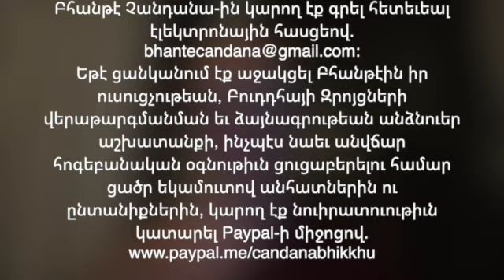11 Նպաստները Մեթայի-Սիրալիր Բարութեան: (A Dhamma Talk in Armenian on the 11 benefits of Mettā).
11 Նպաստները Մեթայի-Սիրալիր Բարութեան: (A Dhamma Talk in Armenian on the 11 benefits of Mettā. Recorded May 15th, 2021).

Այսօրուայ զրոյցին ընթացքին, Բհանթէն բացատրեց, թէ որոնք են այն տասնմեկ բարիքները, որոնցմով կ'օժտուի անձը ով սիրալիր բարութեան մտամշակման աշխատանքը կը տանի: Ահա այդ տասնմեկ նպաստները.

1. Դուք հանգիստ եք քնում
2. Դուք հանգիստ եք արթնանում
3. Դուք վատ կամ չար երազներ չեք տեսնում
4. Դուք սիրելի եք դառնում այլ մարդկանց համար
5. Դուք սիրելի եք դառնում ոչ-մարդկային էակների համար
6. Դուք պաշտպանություն եք ստանում աստվածներից
7. Կրակ, թույն եւ զենք չեն կարող դիպչել ձեզ
8. Դուք ի վիճակի եք արագօրէն կենտրոնանալու
9. Ձեր դեմքը ավելի հանդարտ է ու գեղեցիկ
10. Երբ մահվան ժամը հասնի, դուք կմահանաք առանց մտային խառնաշփոթի
11. Իսկ եթէ չկարողանաք այս կեանքի ընթացքին հասնել Լուսաբանութեան՝ մետտա-ի շնորհիվ, ապա դուք կը վերածնուեք բարձրագոյն Աստուածների աշխարհներում:
Հղումներ կատարելով որոշ սուտտաներու, Բհանթէն նաեւ մեջբերեց քառեակ մը որ Բուդդհա-ն ըսաւ աշարհիկ մէկ կնոջ՝ մետտա-ի առնչութեամբ.

«Հաղթահարել զայրոյթը հանդարտութեամբ
Նուաճել չարը բարութեամբ
Հաղթել կցիին նվերով
Իսկ Ստախոսին՝ ճշմարտութեամբ»։

Թող որ այս զրոյցները ձեզ բերեն ուրախութիւն, խաղաղութիւն եւ մտային հանգիստ։

Սիրով՝

Բհանթէ Չանդանա
(Տօկթ. Կարպիս Պարդանեան)

Եթէ ցանկանում էք աջակցել Բհանթէին իր ուսուցչութեան, Բուդդհայի Զրոյցների վերաթարգմանման եւ ձայնագրութեան անձնուեր աշխատանքի, ինչպէս նաեւ անվճար հոգեբանական օգնութիւն ցուցաբերելու համար ցածր եկամուտով անհատներին ու ընտանիքներին, կարող էք նուիրատուութիւն կատարել Paypal-ի միջոցով.